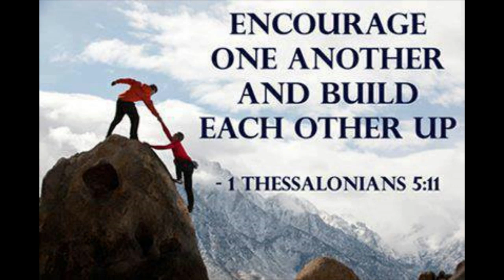Charles Broyles 12 15 2019 Sun AM - Encouraged In God